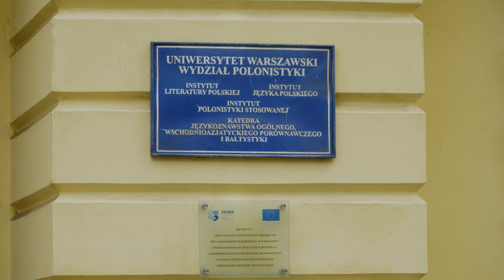Co ma rower do języka?